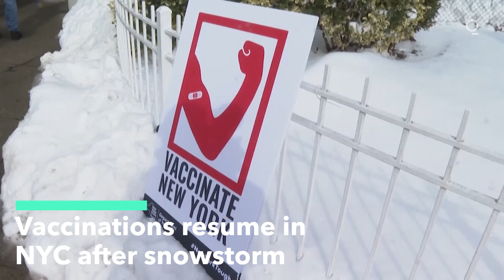New York City Resumes Vaccinations After Snowstorm Pummels Northeast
Coronavirus vaccination sites across New York City ramped back up Wednesday after a two-day snowstorm that also shut down public transport, closed schools and canceled flights.

People lined up around the corner for their rescheduled vaccination at God's Battalion of Prayer Church in the East Faltbush section of Brooklyn.

"It's expected that we're going to have some some issues with the weather," said Jacqueline Delmont, chief medical officer at SOMOS Community Care, the non-profit coordinating mass vaccinaiton sites in the city. "The most important thing is to get vaccines in people's arms and and do it safely," Delmont said.

John Warren, 74, was scheduled to be vaccinated on Monday. "It's understandable they had to postpone it. So I'm good," Warren said, as he waited after recieving his shot.

Velta Johnson, 75, was releaved not to have to come to her appoint during the snowstorm that dropped more than a foot of snow across the city.

"I'd prefer to have come today, you know, instead of Monday when it was pretty bad traveling," Johnson said.

New York City Mayor Bill de Blasio cancelled city-run COVID-19 vaccination appointments Monday as a major winter storm barreled toward the city.